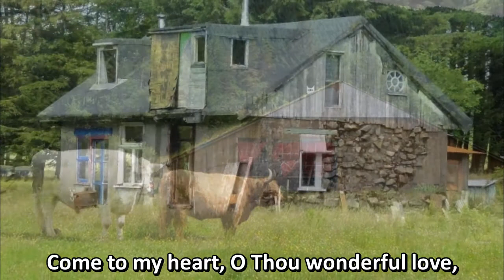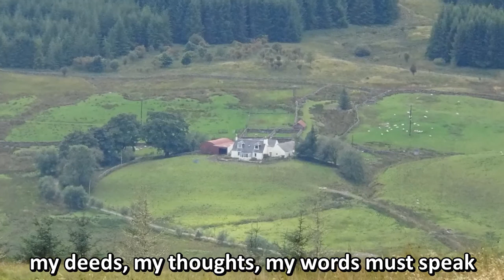Sun21Nov2021 Balmaclellan, Kells & Dalry linked with Carsphairn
Ephesians 6:1-4. Today’s photos explore the northern half of Carsphairn parish.

Come, People Of The Risen King (Live)
Keith & Kristyn Getty

Come Let Us Sing Of A Wonderful Love

I Want To Walk With Jesus Christ

God The Father Of Creation
St Machar’s Cathedral, Aberdeen